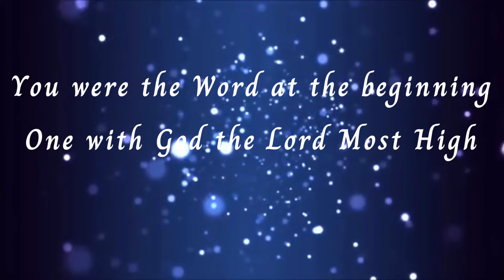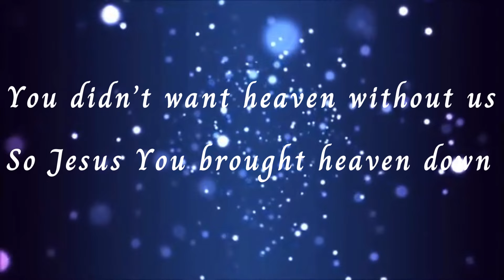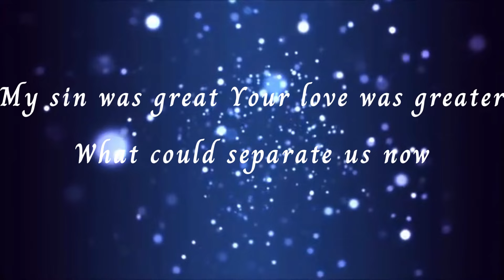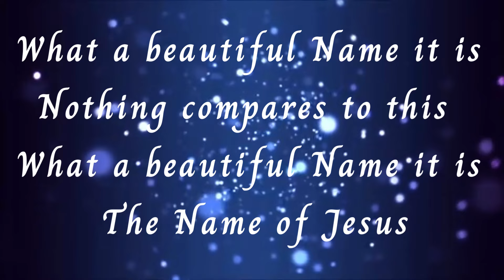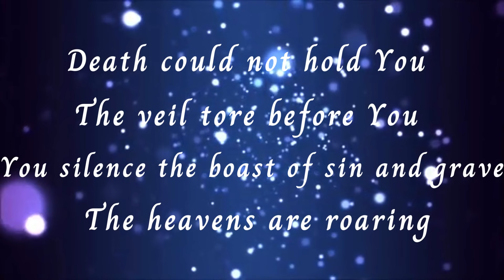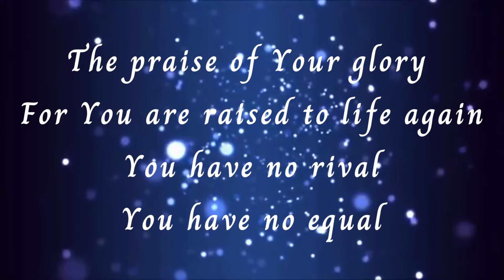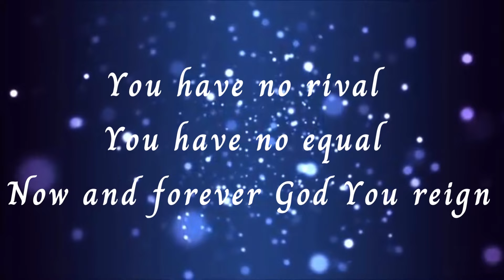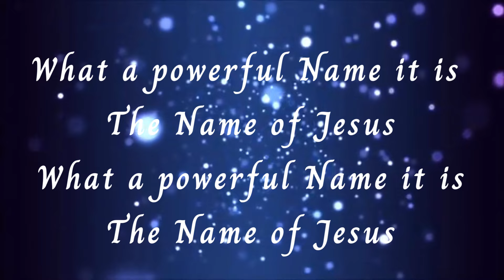What A Beautiful Name - Hillsong Worship (with lyrics)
Lyrics_ WHAT A BEAUTIFUL NAME
VERSE 1: